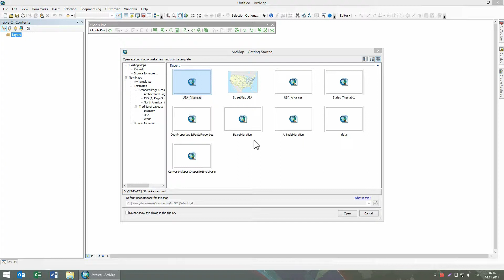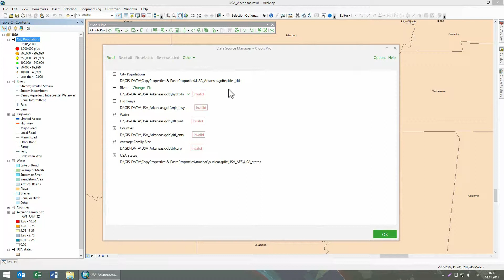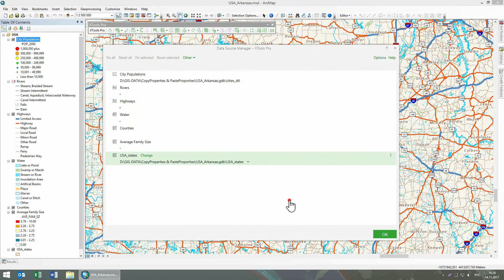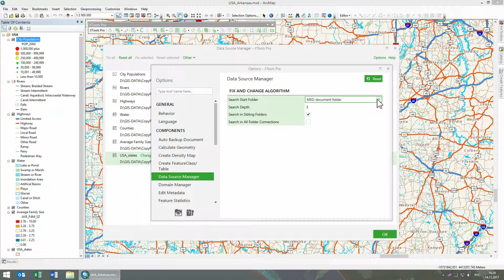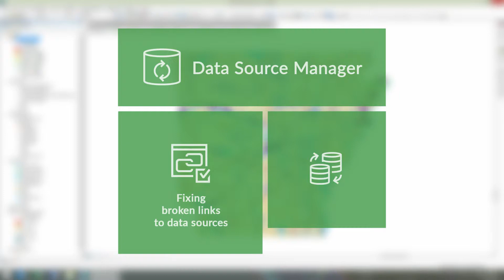Data Source Manager tool tutorial | XTools Pro, extension for ArcGIS Desktop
XTools Pro provides more than 80 vector spatial analysis, shape conversion and table management tools and features for fast and effective work in ArcGIS Desktop.

This video will show a practical example of how you can easily fix broken links to data sources in ArcGIS map documents and also change valid data sources to new ones using the XTools Pro “Data Source Manager” tool.